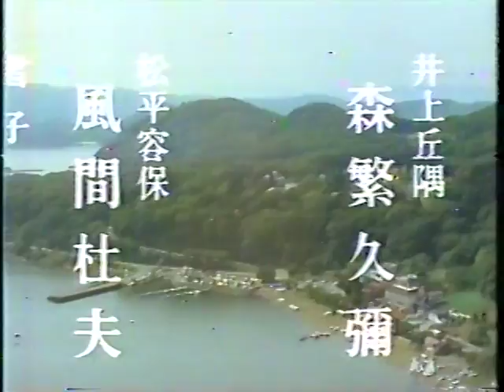「白虎隊」（1986年） 第二部ドラマOP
1986年12月31日の映像です。
テーマ曲は堀内孝雄の「愛しき日々」。お金がかかっていそうなドラマですね。